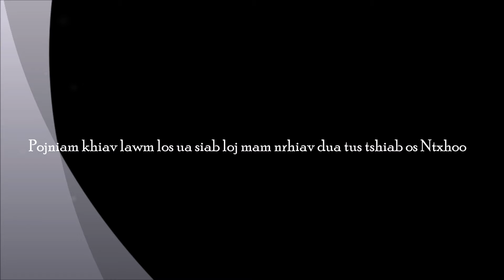Has rau Ntxhoo nrauj quas puj 3/6/2024